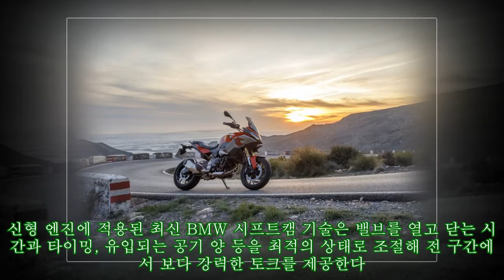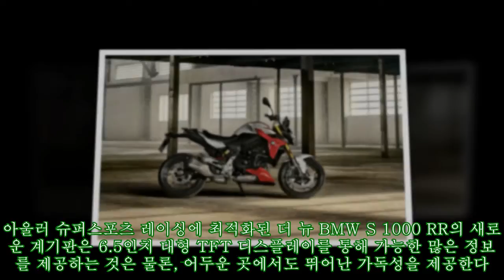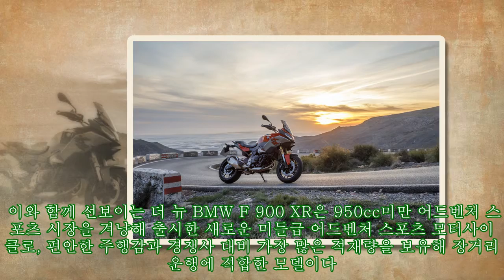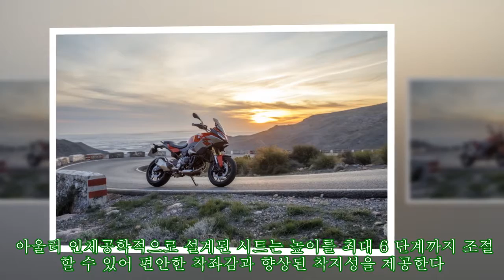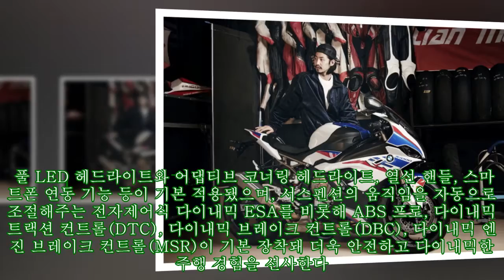BMW 모토라드, 신형 S 1000 RRㆍF 900 RㆍF 900 XR 출시|카247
,출시|카247,#900,출시|카247,RRㆍF,출시|카247,신형,BMW,RRㆍF,RRㆍF,RRㆍF,#900
BMW 모토라드, 신형 S 1000 RRㆍF 900 RㆍF 900 XR 출시|카247 ► Subscribe for more ►Donation BMW 그룹 코리아의 모터사이클 부문인 BMW 모토라드가 BMW를 대표하는 슈퍼 스포츠 모터사이클인 3세대 BMW S 100